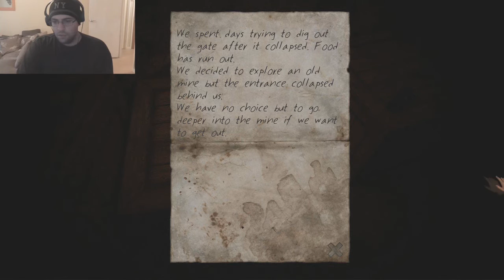I HATE HER! Stairs Part 2